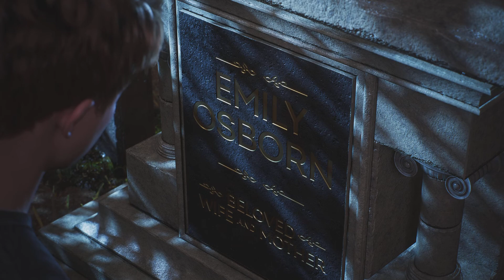Marvel's Spider-Man 2